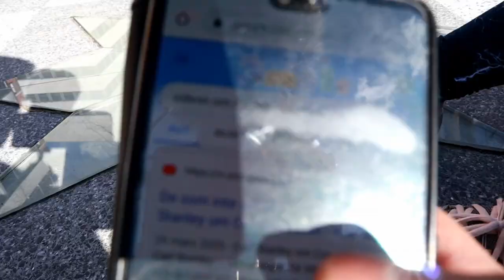GENDER REVEAL VLOG 2020 | WINNERS OF GIVEAWAY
In this vlog I am maybe talking a little bit about corona cause.. it's everywhere... but I am just talking not speculating. And also this is a gender reveal vlog and I will anounce the winners of last giveaway at the end of this vlog.

Gear for this vlog
Drone: DJI Mavic Air
Main vlogging camera: Canon M50
Lenses : EF-M 15-45mm f/3.5-6.3 IS STM and EF-M 55-200mm f/4.5-6.3 IS STM
Microphone:  Röde videomicro